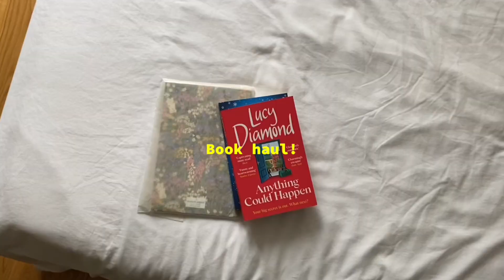Days in my life| getting ready for the festivities, in my junk food era & books haul📚...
Few days left before 2023! Am I the only one who is a little bit scared about this new year? I feel like this year's chapter is not complete yet… I almost reach most of my goals but the most important ones need more work and patience to be accomplished! I usually work a lot during this period of the year. I was feeling anxious at work but I have a one week break to rest and to be with my loved ones! ❤️ Nevertheless, I enjoyed celebrating our (boyfriend and i) first Christmas at our place. Finally, feeling at peace and cozy at home during this and of the year. I hope that you guys also find time to rest as well!

🦋about me🦋
Hi, my name is Aphinya and Iam based in Geneva, Switzerland! Iam from Thailand and I share vlogs about my life as a young adult living abroad!